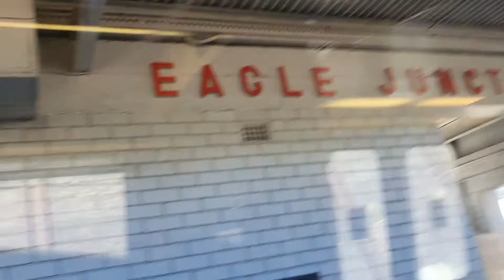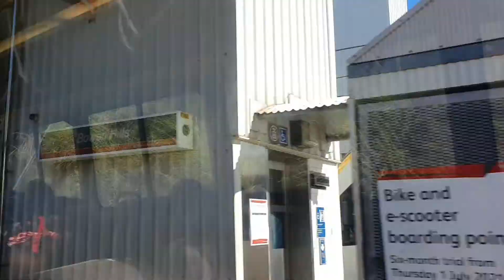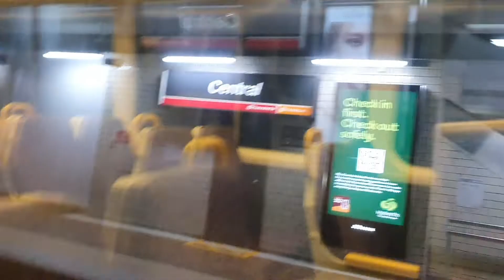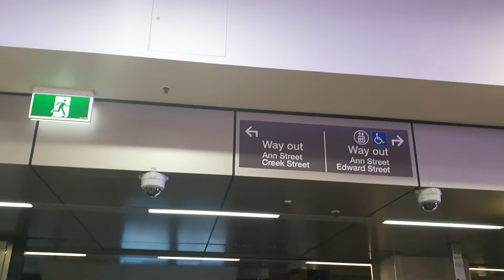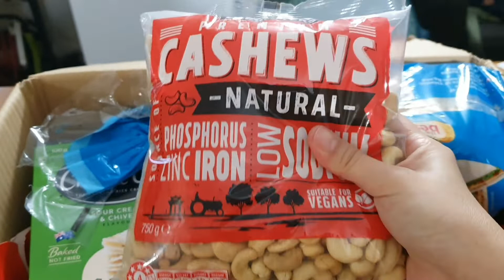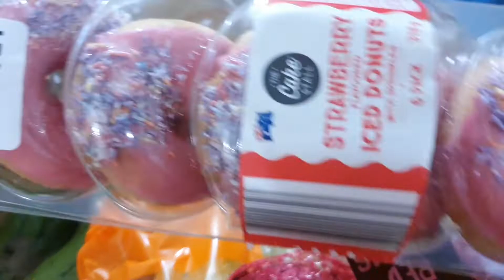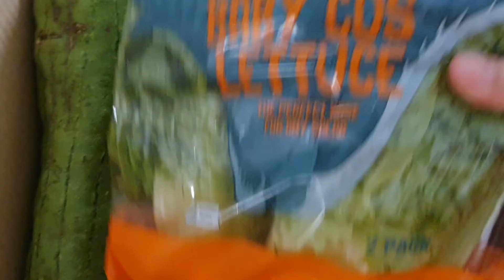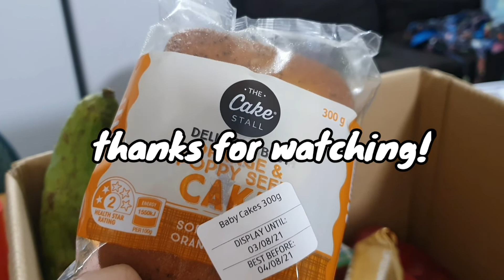PART 2 NG PAG PASSPORTING NAMIN AND QUICK GROCERY HAUL (JULY 17, 2021) | TINCIO TV